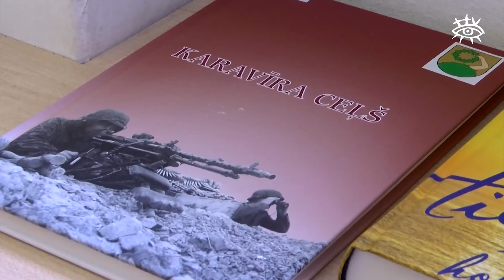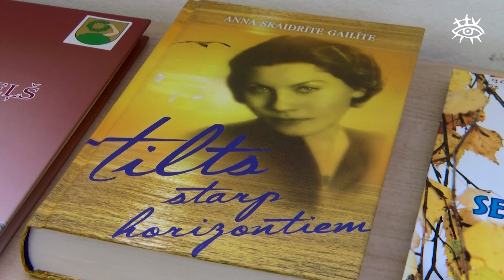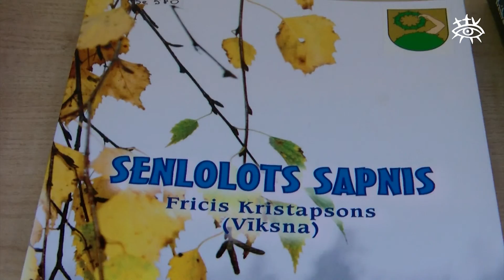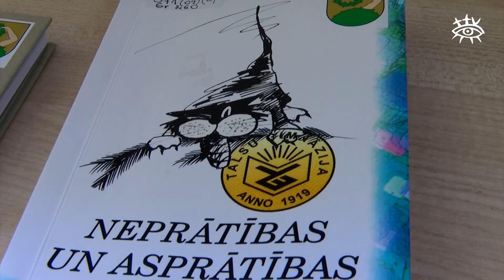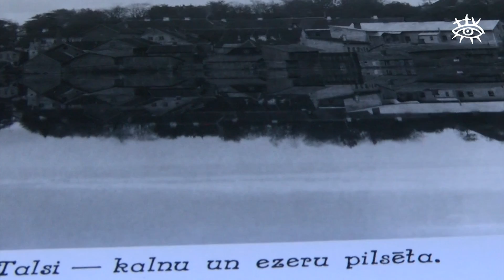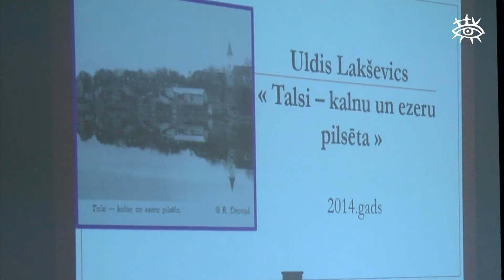Pasniegta Aleksandra Pelēča literārā prēmija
Šogad Aleksandram Pelēcim aprit 96. dzimšanas diena un jau 10. reizi ar Talsu novada domes atbalstu tika pasniegta Aleksandra Pelēča literārā prēmija.